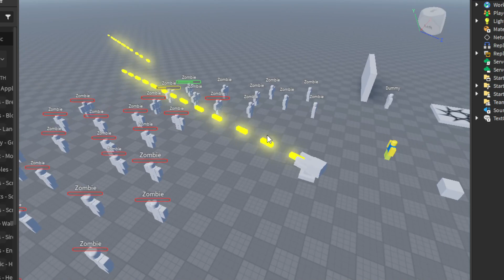I might need to buff the turret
Yeah i need to buff it a lot
Turret for my upcomming vr survival game